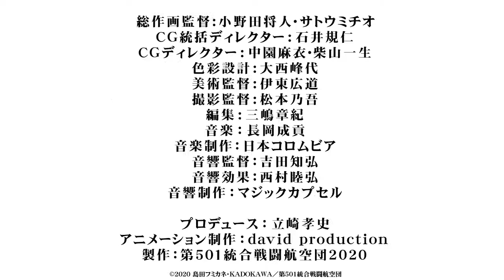Strike Witches: ROAD to BERLIN - ストライクウィッチーズ ROAD to BERLIN